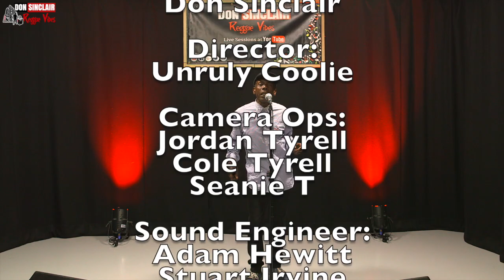Anthony Johnson - Yah Wi Deh Live & Direct at YouTube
Anthony Johnson is a Jamaican Reggae singer who is known for the 1980s hit song “Every Day is a Gunshot”. Anthony is well known in Jamaica and on the European reggae circuit. He lives in the UK, but he does shows in France, Germany, Slovenia and Italy. He has a large discography. Mr.Johnson may be characterized as a roots rock, lovers rock reggae artist who specializes in singing music with positive and uplifting themes. He is truly travelling along the path travelled by giants such as Bob Marley and Burning Spears.Anthony was born in Kingston, Jamaica at the Jubilee Hospital. His mother Cynthia Hamilton was a market woman by trade, and his father was a Barbadian who worked at the Sombero Club in Kingston. Anthony’s parents had three children together before separating. They also had other children separately, so Johnson has several siblings.Johnson was raised by his mother in a tenement yard from the heart of Trench Town. Byah’s yard at 15½ James Street is significant in Johnson’s development as an artist and musician. This yard doubles as a popular dancehall on weekends and holidays. Some of the big sound systems of the era played at dances in Byah’s yard. As a child, Roy could not help hearing the hot Studio One and Treasure Isles hits of the 60s and early 70s.“Everyday is a Gunshot” has become a dancehall anthem around the world. It appeared on the soundtrack of the movie entitled “The Bank Job.”  It was one of the first major hit to plea for a cessation of the so-called “shotta” mentality that now has a stranglehold on Jamaica.Mr. Johnson has to be considered one of the legends of reggae. The message in his songs is positive. He sings about love, peace and justice. He exhort the youths of Jamaica and around the world to throw away the guns and follow god role models. In “Chucky No Lucky” one of his songs he sings about not wanting to be a gunman. This type of lyrics is rare in Reggae today. In another song he sings we don’t want no more war.Nowadays Jamaican artists tend to want to brag and boast about being shottas and gangsters in their songs. For Anthony his world is all about Peace and Harmony. Search on iTunes and eMusic and download him today.